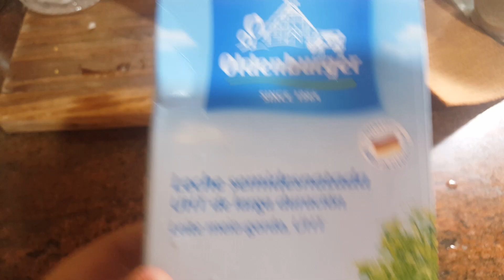milk bread khoya roll|malai bread roll,Eid menu,Pakistani food